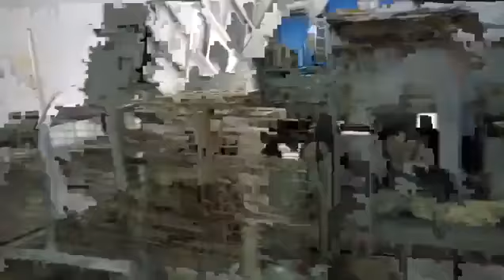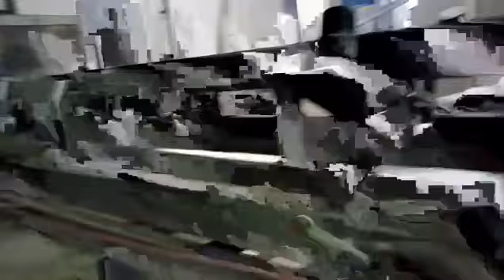Belt conveyor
Expert air engineers make Belt conveyor.